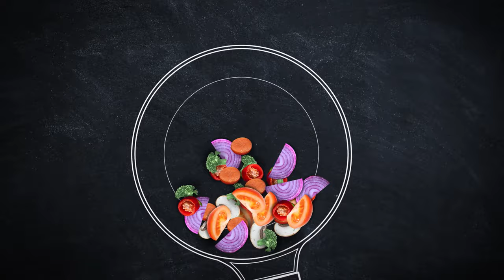Karka kazane ant ugnies kitaip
Karka pagaminta kitaip! Poilsiaudami kaimo turizmo sodyboje "Miško pinklės", Deividas ir Mindaugas nusprendė pagaminti kazane ant ugnies visų lietuvių mėgstamas kiaulės kojas, lietuviškai vadinamas karka. Dažniausiai visi gamina kiaulės kojas (karką) pomidorų sultyse arba aluje. Bet Deividas pagamino kiaulės kojas kitaip, kurios savo skoniu sužavėjo visus svečius.  Šis originalus karkos receptas turėtų patikti visiems, kurie mėgsta gaminti kazane ant ugnies ir ieško naujų idėjų. Taip pagaminta kiaulės koja patiks daugeliui maisto gurmanų. Yra toks posakis - kiek bevirsite kiaulės kojų, jų visada bus mažai!
Vyriška virtuvė rekomenduoja išmėginti šį kiaulės kojų gaminimo būdą ir linki visiems gero apetito!

Kiaulės koja (karka) - Deivido receptas
Kiaulės šlaunis 3vnt
Morkos 3vnt
Svogūnas 1vnt
Česnakas 0,5vnt
Lauro lapai 4vnt
Čili pipiras 1vnt
BBQ padažas 200ml
Grietinė 200ml
Miškinis česnakas
Augalinis aliejus 1l
Druska
Prieskonių rinkinys kiaulienai: anyžiaus žvaigždė, gvazdikėliai, pankolio sėklos, kardamonas, juodieji pipirai.

Kviečiame į feisbuko grupę "Pasaulio patiekalai - gaminame kazane, grilyje"

Parduotuvė grilio profesionalams ir mėgėjams!

Internetinė parduotuvė - uzbekiški kazanai, krosnelės, indai ir viskas ko reikia kazanų mėgėjams.